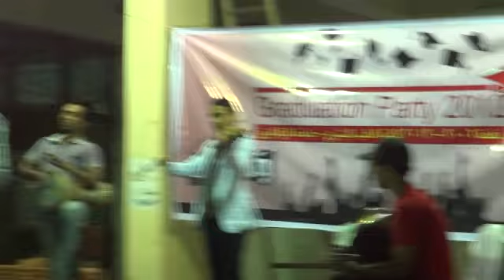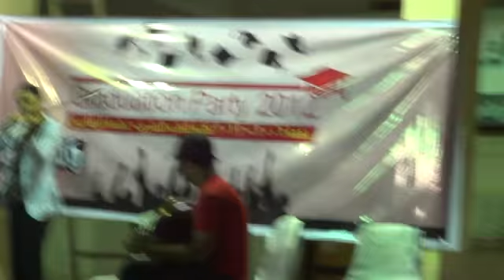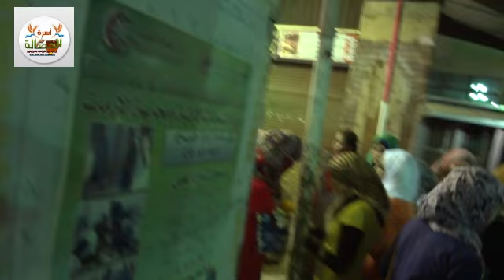ودع ستة - open air iftar 1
حفلة افطار ودع ستة يوم الخميس 9 اغسطس 2012 - يوم 21 رمضان